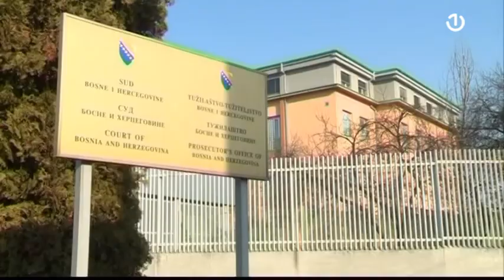Sud BiH- Osman Mehmedagić i Muhamed Pekić izjasnili se da nisu krivi